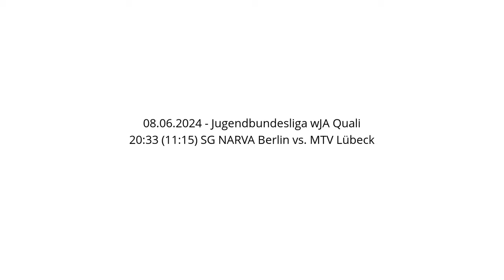20:33 (11:15) SG NARVA Berlin vs. MTV Lübeck - 08.06.2024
Handball - Jugendbundesliga wJA Quali - 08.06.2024
20:33 (11:15) SG NARVA Berlin vs. MTV Lübeck